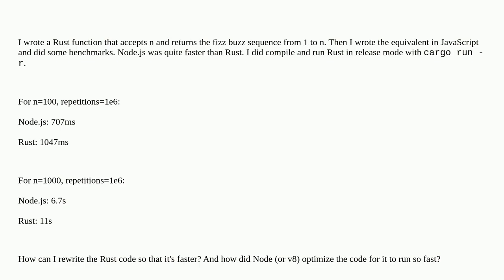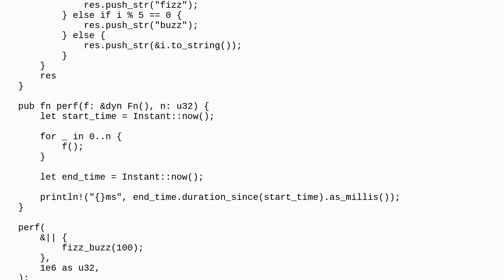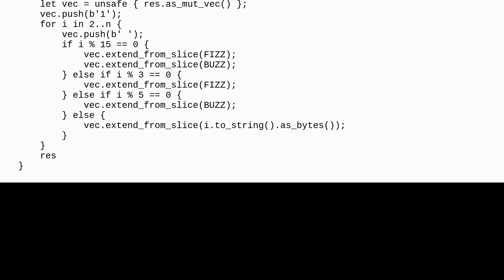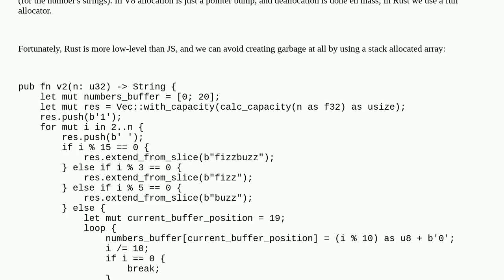Why does this fizz buzz code in Rust slower than Node.js?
A special thanks goes out to the community

  rust node.js performance